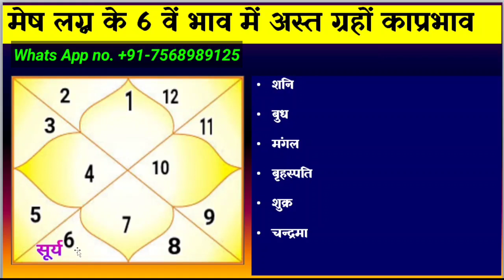Result of Combust Planets in 6th House for Aries Ascendant(मेष लग्न के 6 वें अस्त ग्रह)